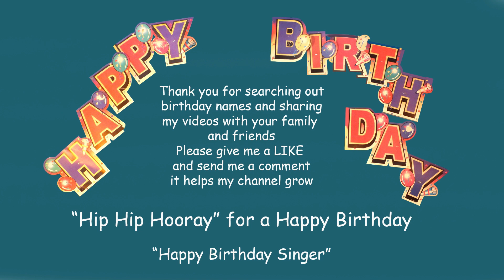Happy Birthday Song to ANGEL (fast version)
'HappyBirthdaySinger' sings a Happy Birthday song requested for Angel.
Easy fancy dress costume. Long sleeve on first, short sleeve over top, add a tie. A mix of clashing colors, with stripes, dots, or shapes on each piece of clothing add to the look, complete with a hat. The more colours clash the better. You are now looking great. Check out my more than 8000 videos, a different clashing costume for EVERY song.
'HappyBirthdaySinger'
"Be Loving"